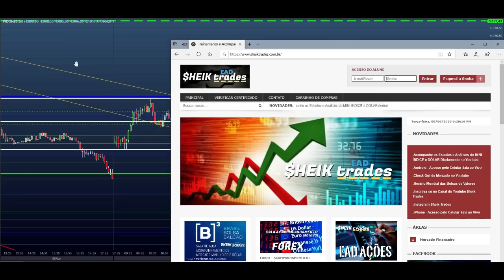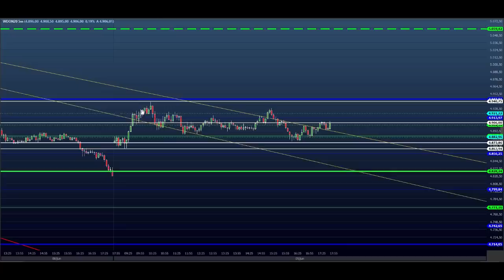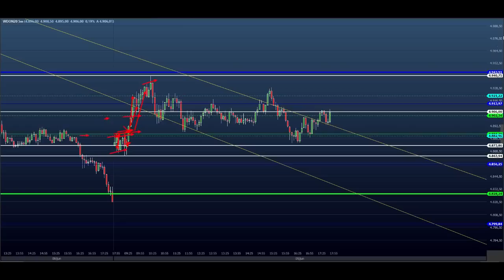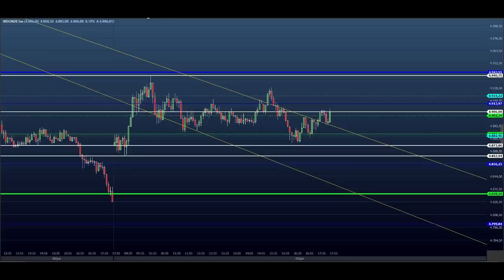ESTUDO DA BOLSA (DAY TRADE) para o EAD do Dia 10/06 MINI ÍNDICE e DÓLAR (Price SHEIK Action)